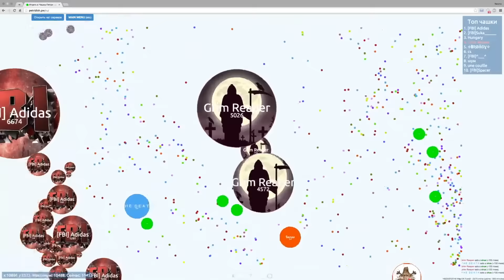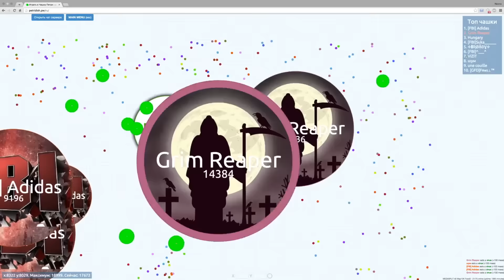PetriDish.pw | Чашка Петри | Petri Dish | Neznakomka vs. Megasplit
Как НЕ надо играть на МегаСплите x)
P.S. Да, это почти пустой сервер. Да, я рак :D

Video about how is NOT necessary to play on MegaSplite x)
P.S. Yes, it's almost empty server :D